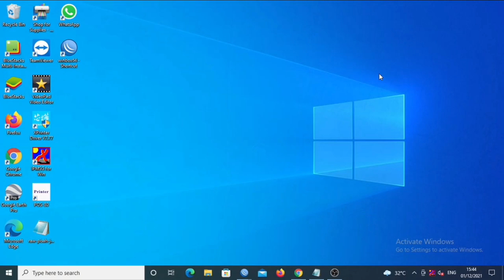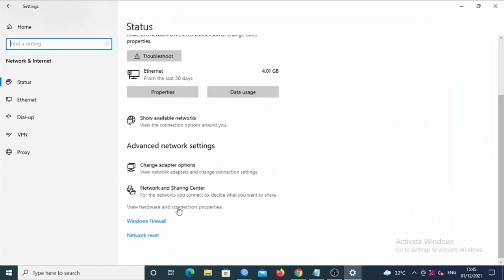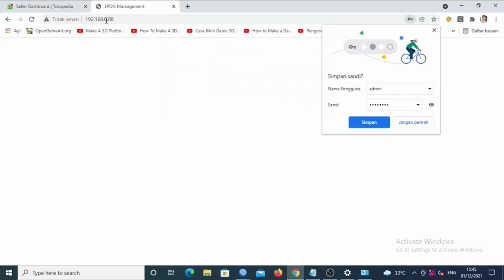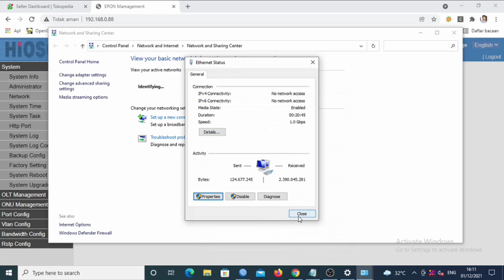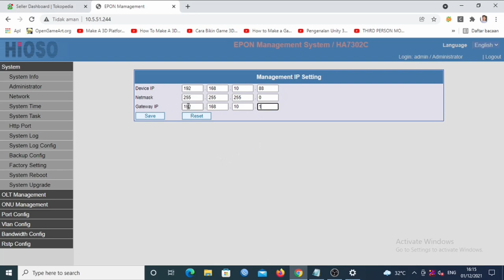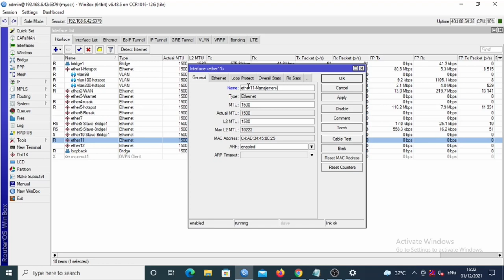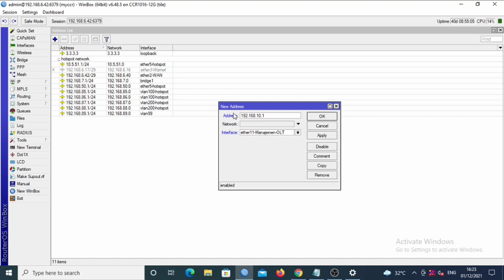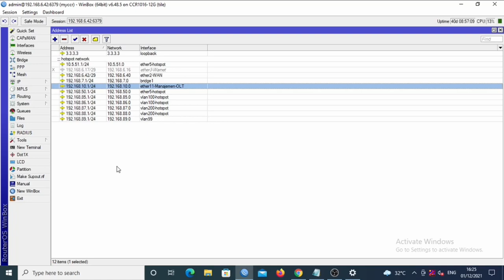Cara Remote atau Mengakses OLT Hioso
Cara Remote atau Mengakses OLT Hioso, di video ini akan dijelaskan beberapa cara mengakses atau meremote olt hioso dari pertama kali di gunakan.
Ada beberapa cara yaitu melalui jaringan yang sama dalam satu lokal network atau diberikan IP tersendiri yang dihubungkan ke router.